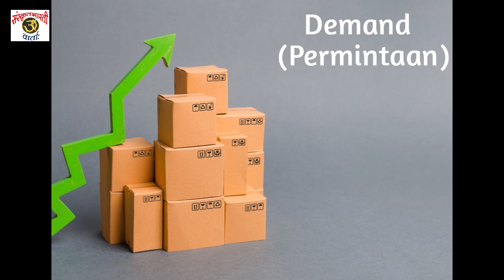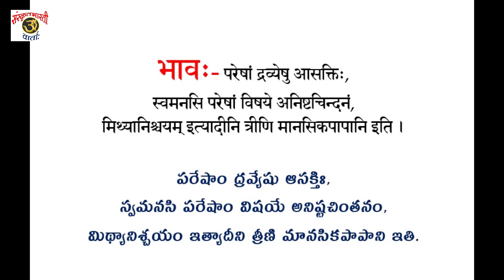Daily Sanskrit News 12Mar2023